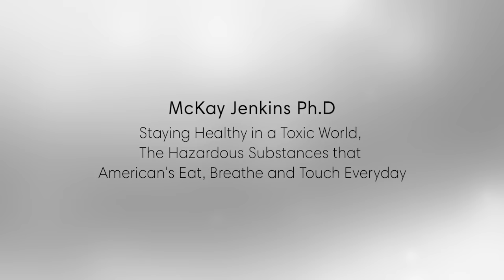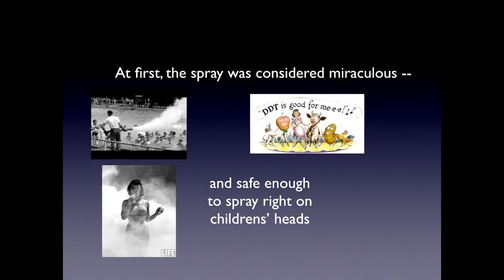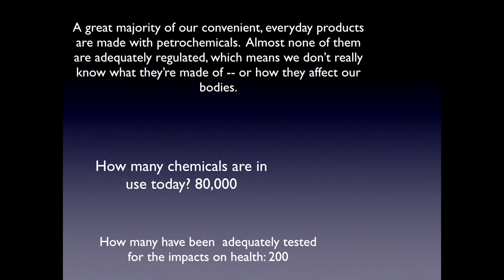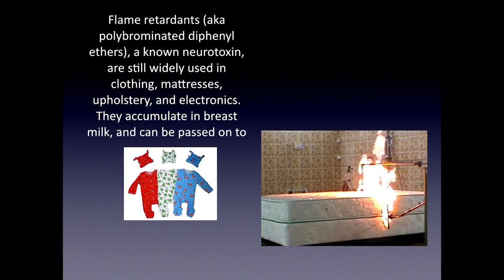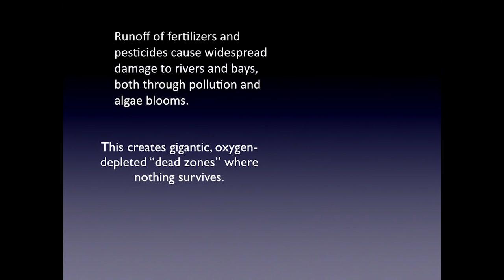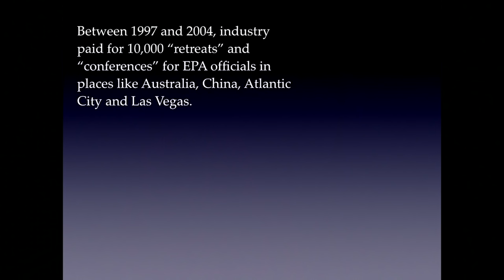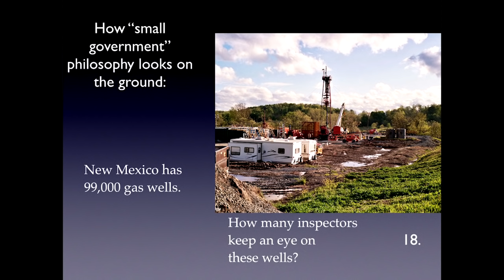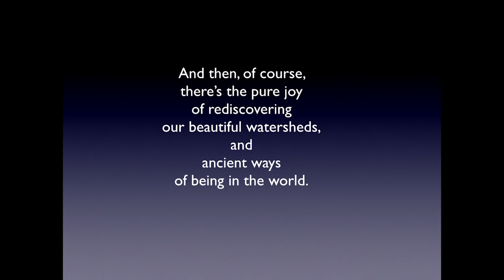Staying Healthy in Toxic World (Hazardous Substances) - McKay Jenkins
Expert Panel Host:  McKay Jenkins

• Staying Healthy in a Toxic World, The Harzardous Substances that American's Eat, Breathe and Touch Everyday.

Do you know what chemicals are in your shampoo? How about your cosmetics? Do you know what’s in the plastic water bottles you drink from, or the weed killer in your garage, or your children’s pajamas? If you’re like most of us, the answer is probably no. But you also probably figured that most of these products were safe, and that someone—the manufacturers, the government—was looking out for you. The truth might surprise you.

After experiencing a health scare of his own, journalist McKay Jenkins set out to discover the truth about toxic chemicals, our alarming levels of exposure, and our government’s utter failure to regulate them effectively. Mckay Jenkins reveals how dangerous, and how common, toxins are in the most ordinary things, and in the most familiar of places.

 McKay Jenkins has been writing about people and the natural world for 25 years. His most recent book, Poison Spring (Bloomsbury, 2014), co-written with E.G. Vallianatos, has been called a jaw-dropping expose of the catastrophic collusion between the Environmental Protection Agency [EPA] and the chemical industry.(Booklist, starred review) He is also the author of What’s Gotten Into Us: Staying Healthy in a Toxic World (Random House, 2011), which chronicles his investigation into the myriad synthetic chemicals we encounter in our daily lives, and the growing body of evidence about the harm these chemicals do to our bodies and the environment.   Jenkins holds degrees from Amherst, Columbia’s Graduate School of Journalism, and Princeton, where he received a PhD in English. A former staff writer for the Atlanta Constitution, he has also written for Outside, Orion, The New Republic, and many other publications. Jenkins is currently the Cornelius Tilghman Professor of English, Journalism and Environmental Humanities at the University of Delaware, where he has won the Excellence in Teaching Award.   “In the past few years, scientists have become increasingly worried about the growing presence of synthetic chemicals in our bodies, and in our environment — and the connection these chemicals may have to cancer, hormonal imbalances, and many other diseases. These are not just the toxins leaking out of industrial dumps — they are the chemicals leaking into us from the products we use every day: from cosmetics, cookware, and the fabric in our upholstery; from pharmaceuticals in our drinking water and the pesticides we spray on our lawns.   I learned this the hard way. A few years ago, I discovered a surprise in my abdomen: a tumor the size of a baseball. An hour before I was to enter the operating room, researchers asked if I had ever been exposed to toxic chemicals. In my life, I asked? This seemed like an odd question. What kind of chemicals do you mean? The researchers began reading from a list, which turned out to be very long. Some things I had heard of, many others I had not. Formaldehyde? Weed killers? Glues? Dry cleaning fluids? Detergents? Lacquers? Flame retardants? Plastic meat wrap? Plastic meat wrap? Clearly, what I knew about my chemical exposure history was pretty vague. I decided to search for clues. My new book, What’s Gotten Into Us: Staying Healthy in a Toxic World, takes a clear-eyed look at the ways everyday things may be making us sick, and shows how we can protect ourselves by making wiser, healthier choices. It examines the way products are made and regulated (or, typically, not regulated); the way synthetic chemicals enter our bodies, and the latest research about what this chemical “body burden” may be doing to our health. It looks at our shopping habits, our drinking water, and our lawn care, and it ponders the ways advertising and marketing have blinded us to some pretty obvious problems.”